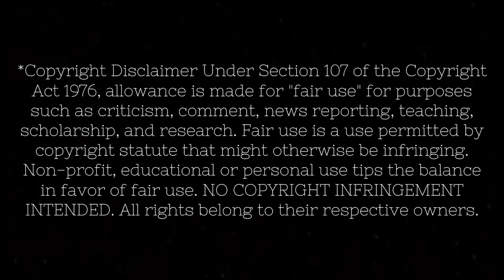watching RAIDERS OF THE LOST ARK!!! (and screaming a lot)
Original Movie: Indiana Jones and the Raiders of the Lost Ark